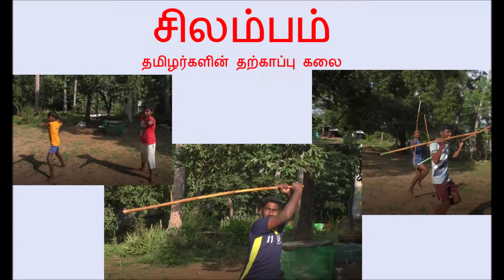சிலம்பம்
தமிழர்களின் தற்காப்பு கலை